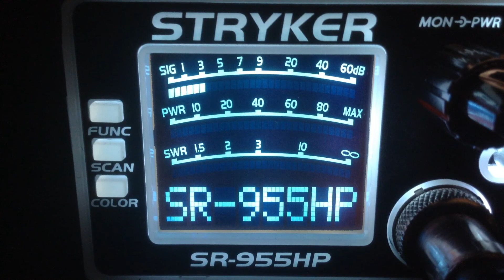920-Tx,Lightening Rod-Tx,42-Tx,4878-Tx,303Earth Quake-Tx